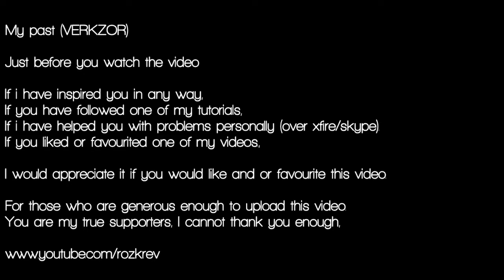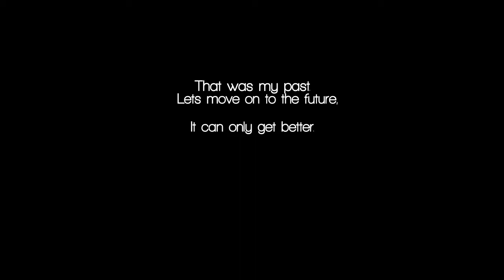[PLEASE WATCH] Verkzor!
Please upload this video or like and favourite it. We need as many people as possible to see this. VERKZOR IS RETURNING!

"It would be much appreciated if you upload this video (If not then please like or fav)

So there it was, Almost 2 years of work compressed down into just over a minute. It brought back some awesome memories and i hope you enjoyed it too. As it says on the video, It can only get better from here.